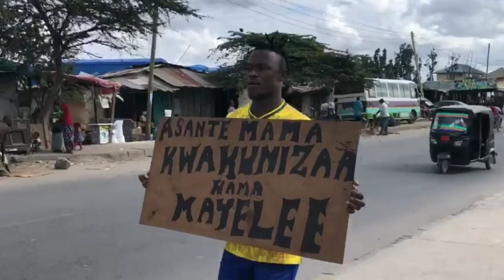MAYELE WA MCHONGO KAFUNGA SAFALI TOKA TABORA KWAMGUU ATIMAE KAFIKA JANGWANI NAKUMTAKA KAKA YAKE